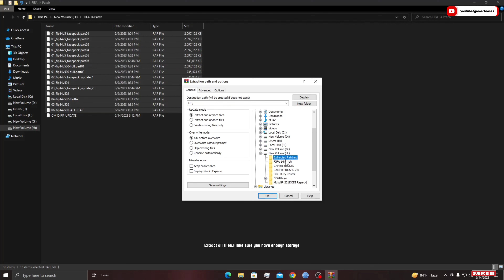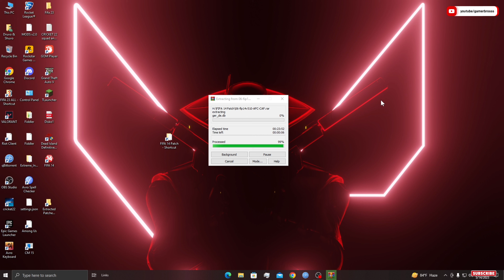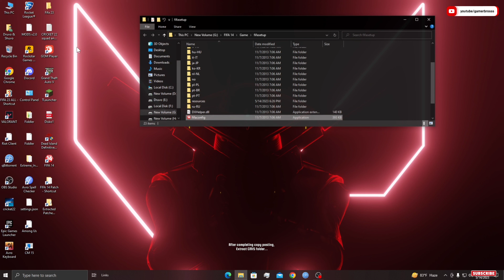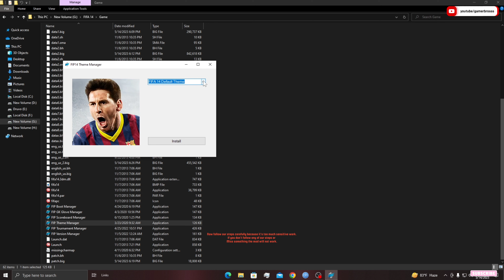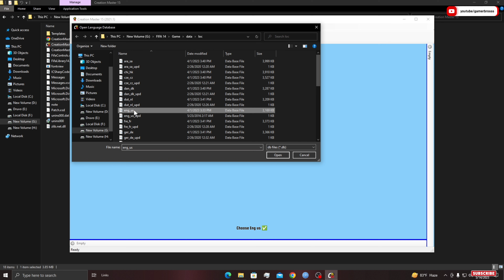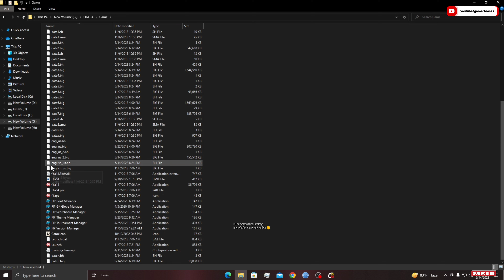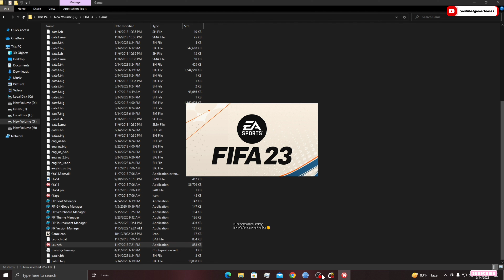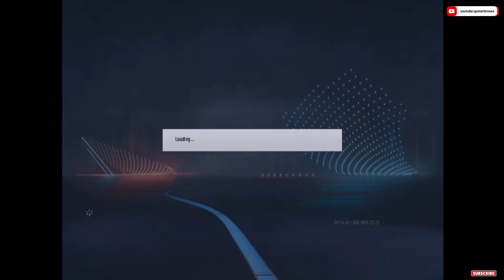FIFA 23 PATCH, UPDATED SQUAD 22 23 + KITS, CAREER CRASH FIX, FACE PROBLEM FIX ✅ FOR FIFA 14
This video represents to you that FIFA 23 PATCH FOR FIFA 14 (22/23 UPDATED SQUAD)
By using this patch you can play your FIFA 14 like FIFA 23, Experience Like Fifa 23.⚽

Patch Link in pinned comment

ATTENTION: Don't miss any steps on video Otherwise Fifa 14 Mod won't Work!

We always make videos for you the main reason you can play better without any problem. We never make fake videos or content/viruses that harm your computer❗ we always examine all of the games, and patches before uploading.

If you are the developer or owner of the game and want me to delete the video from my channel please e-mail me ASAP, and I will respond within 24 hours or less. There is never a need to strike a video down when you can get it removed within the same day and keep the channel and yourself happy.